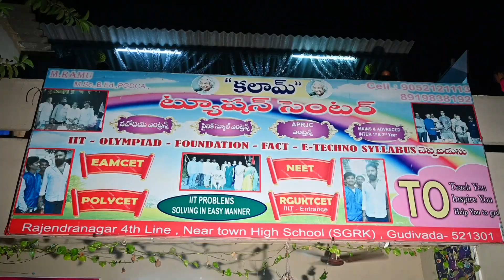కలామ్ ట్యూషన్ సెంటర్...